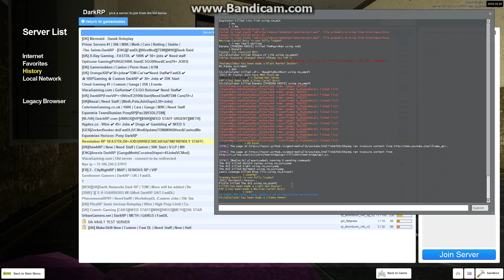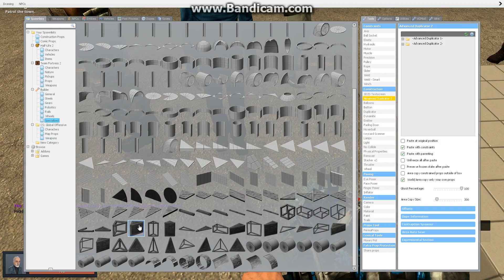[DarkRP] MarriageRP (Part 1)